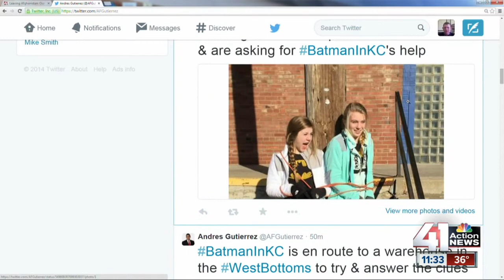Kansas City Police grant 6-year-old's wish to be Batman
The Kansas City Police Department is helping make a child’s wish come true.